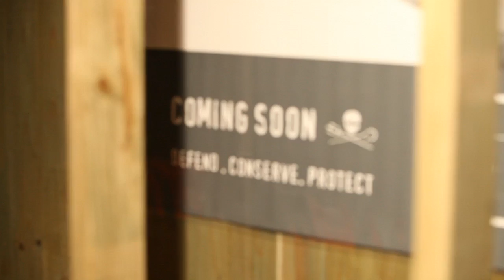Relentless Tour Update with Captain Peter Hammarstedt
Midway through the Relentless Tour a video update to let YOU, our supporters yet to see a event, what you can expect! Please check out and book your tickets for the Relentless Tour events available!